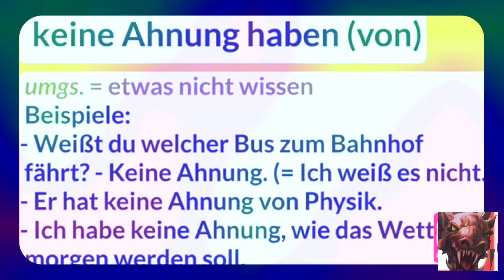Der BluRay vs. 4k UHD TAG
In diesem Video beantworte ich die Fragen des sogenannten BluRay vs 4k UHD TAG. Viel Spaß. Lederchens Gruselkiste.

Intro: Quelle YouTube